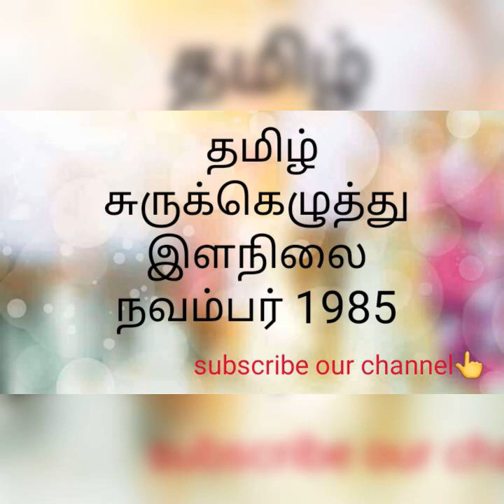TAMIL SHORTHAND JUNIOR SPEED NOVEMBER 1985 TNGTE QUESTION